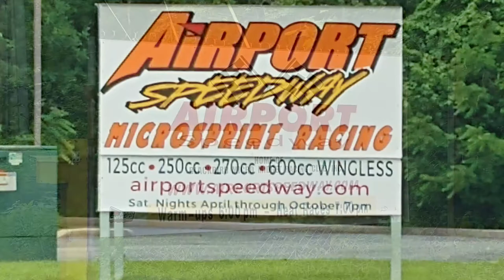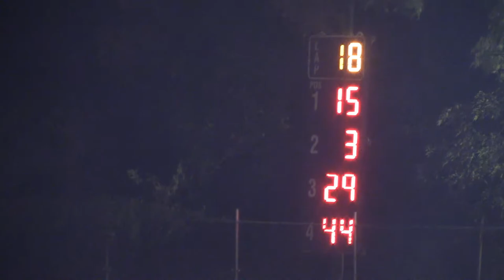270cc Feature; August 8, 2020; Airport Speedway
270cc Feature; August 8, 2020; Airport Speedway